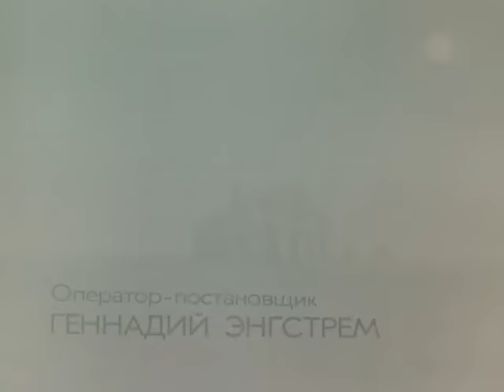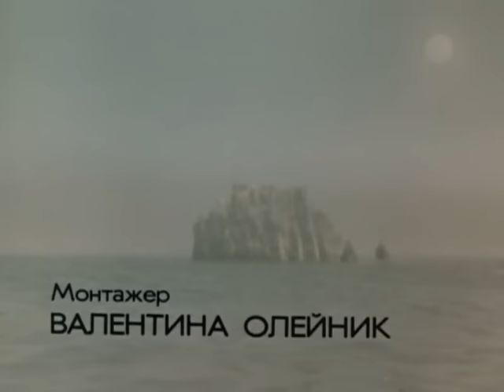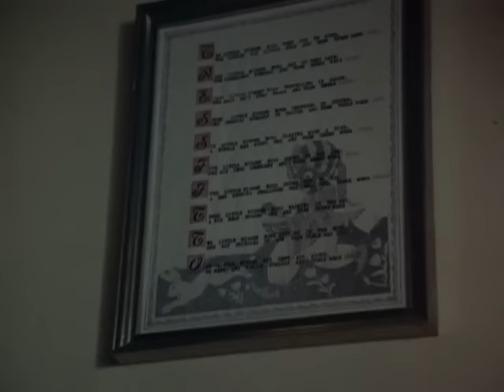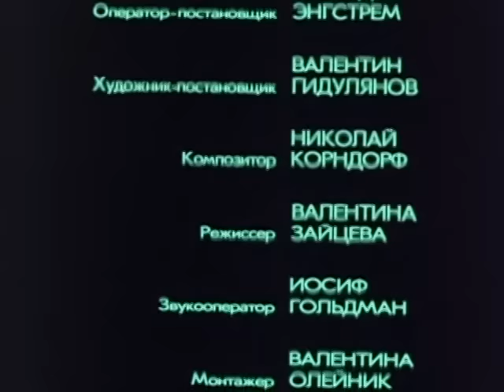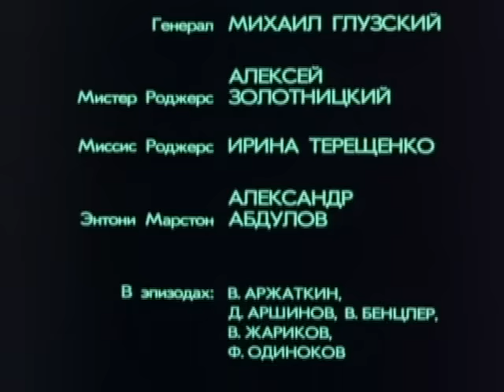Десять негритят (1987) детектив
Здесь каждый из героев - и жертва, и преступник, и сыщик. Они собрались на скалистом английском острове в роскошном особняке. Но между собой не знакомы. А хозяина - Алена Оуэна - прежде не видели. Таинственный голос, услышанный за обедом, обвиняет присутствующих в содеянных преступлениях, оставшихся без наказания...

Двухсерийный фильм, детектив «Десять негритят» снятый в 1987 году на Одесской киностудии, режиссёром Станиславом Говорухиным, по одноимённому роману Агаты Кристи.
Режиссёр: Станислав Говорухин.
Автор сценария: Станислав Говорухин.
Оператор: Геннадий Энгстрем.
Художник: Валентин Гидулянов.
Композитор: Николай Корндорф.
В ролях: Владимир Зельдин — судья Уоргрейв, Татьяна Друбич — Вера Клейторн, Александр Кайдановский — Филипп Ломбард, Алексей Жарков — Уильям Генри Блор, Анатолий Ромашин — доктор Армстронг, Людмила Максакова — мисс Эмили Брент, Алексей Золотницкий — мистер Роджерс, Михаил Глузский — генерал Макартур, Ирина Терещенко — миссис Роджерс, Александр Абдулов — Энтони Марстон, Фёдор Одиноков — Фред Нарракотт.